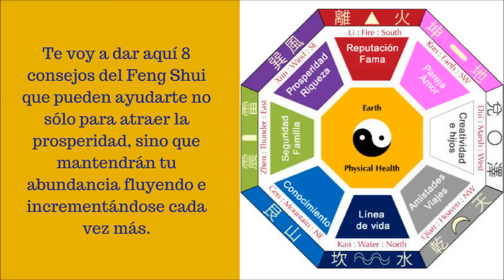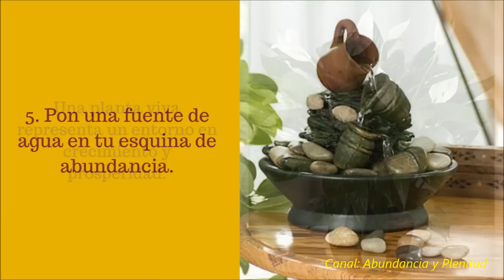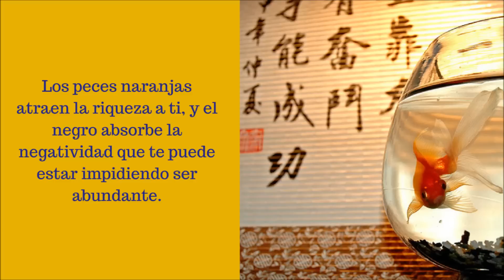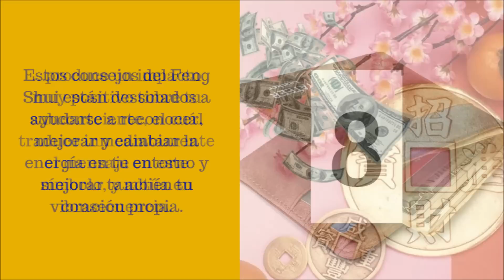COLOCA ESTO EN TU CARTERA ¡Y el Dinero Llegará Fácilmente a ti!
Ofrecemos en este video varios recursos poderosos para que el dinero llegue fácilmente a tu vida. El tip número 8 es en verdad sorprendente: ALGO QUE VAS A PONER EN TU CARTERA O BILLETERA Y QUE HARÁ QUE EL DINERO FLUYA HACIA TI.

El Feng Shui es un sistema chino de armonización del medio ambiente mediante el equilibrio de los elementos para crear un ambiente saludable, eliminar la energía negativa y traer energía positiva. Estos 8 consejos del Feng Shui pueden ayudarte no sólo para atraer la prosperidad, sino que mantendrán tu abundancia fluyendo e incrementándose. Te recordamos que el recurso número 8 impactará de manera muy especial tu vibración, tu conciencia de prosperidad, e influirá positivamente en el dinero que atraes a tu vida.